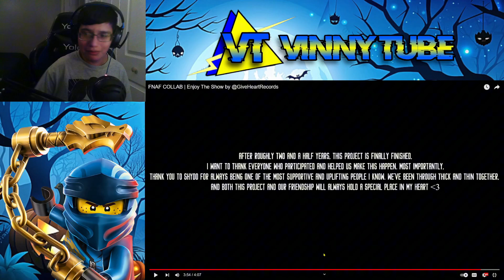(A VERY AMAZING COLLAB!!) FNAF COLLAB | Enjoy The Show by ‪@GiveHeartRecords‬ REACTION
[Today I will be Reacting to FNAF COLLAB | Enjoy The Show by ‪@GiveHeartRecords‬, I hope you all enjoy.]